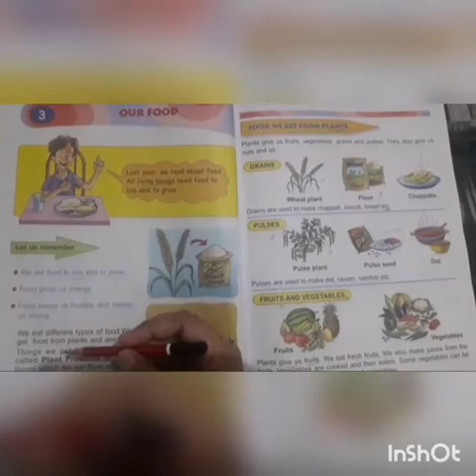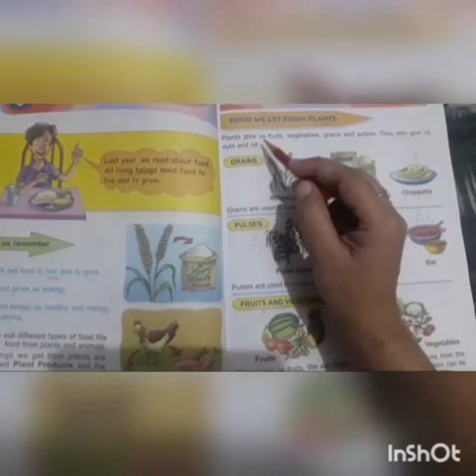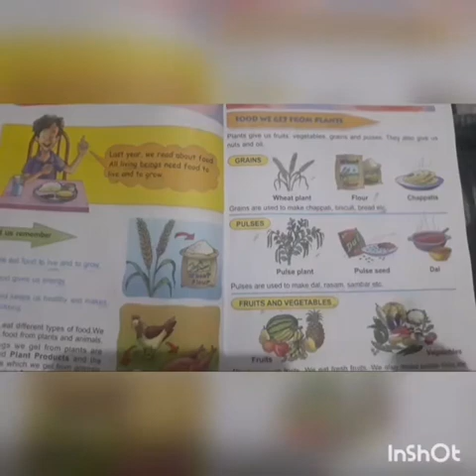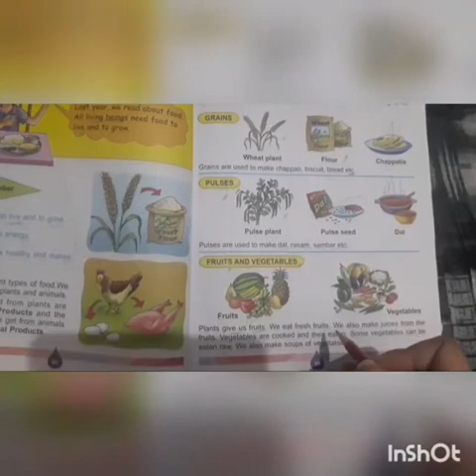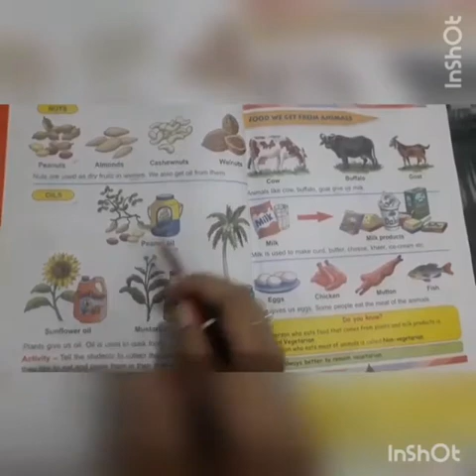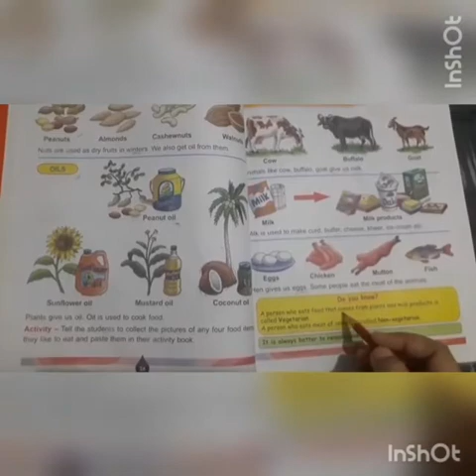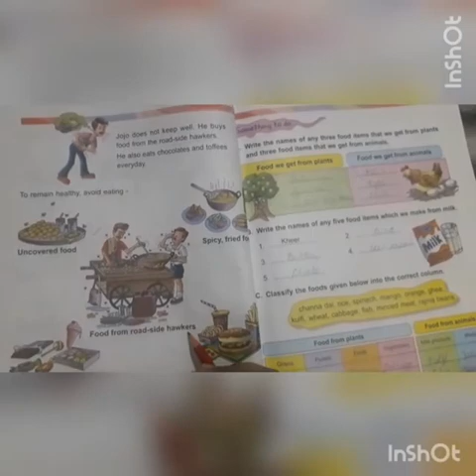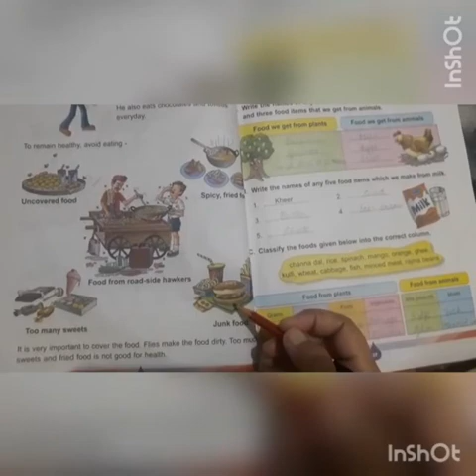our food ( lesson 3)dav EVS class 2nd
Video from Savita Rani